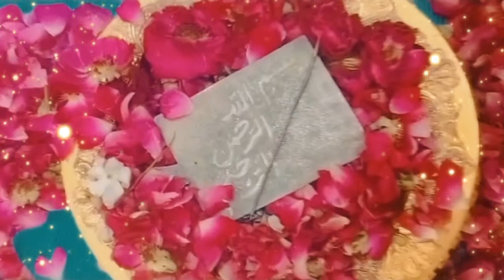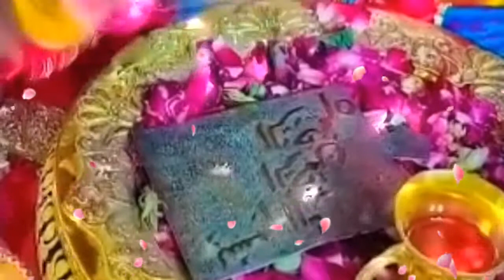Bismillah Rahman Rahim| beautiful Islamic status |Bismillah khani | New status 2023